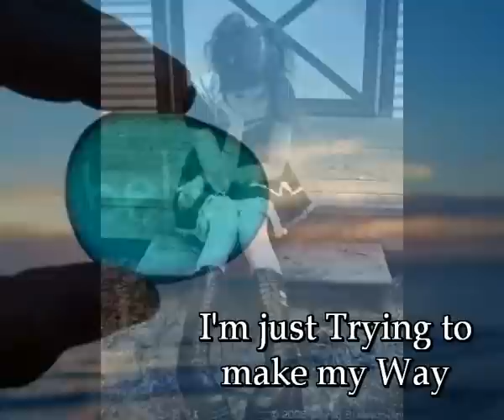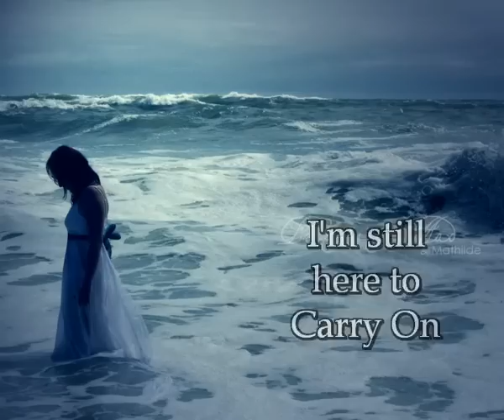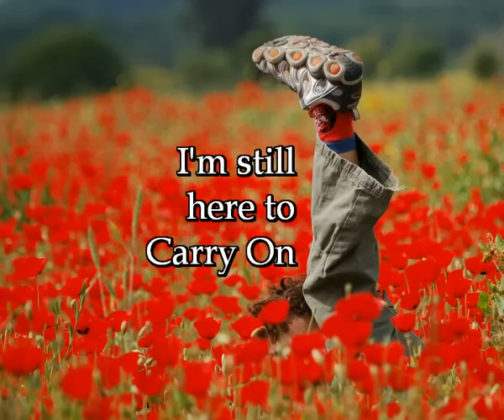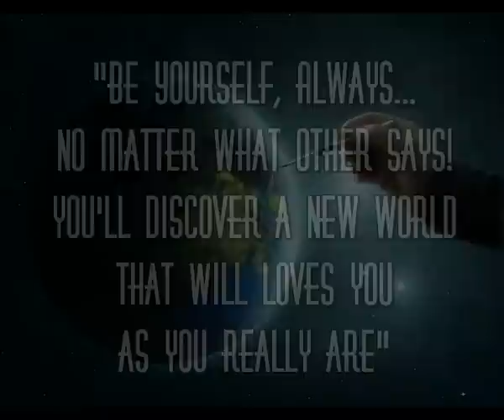Heavenly "A Better Me" - Lyric video by Tony Pantano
The Song "Better Me" belongs to the French Band "Heavenly".
I decided to make a video slideshow with some cool picts.
Lyrics:
And if the world wasn't made for us
And if life get easy for you and I
Oh where I should go
Feel so high and low
I am just trying to make my way
When life begins
So we muster all the courage
There's nothing else at all
You and you alone

Nothing matters anymore
I am still here to carry on
To find a reason to believe in me again

Make your dreams comes true
To attain the paradise
Your passion grow
You should open up you heart

I am trying to be somebody
Set me free
One step forward to build a better me

Now it's time to use your mind
To be a real man will take a while
I think it everyday
My mother guide me everywhere
She said you should realize
Don't behave badly like a child
I can prove it
Achieve it
Before she become's crazy, crazy, crazy

Leading up the victory
Bleeding deep inside of me
To live on my own
Singing your worries away
Relax still concentrate
Till I reach my goal
What can I do
To find the way

Slowly down the river
If I make a wish tonight
Thinking about yesterday
All memories will clear up the sky